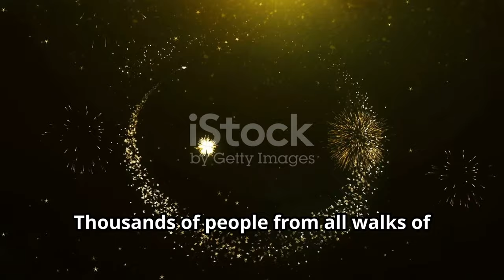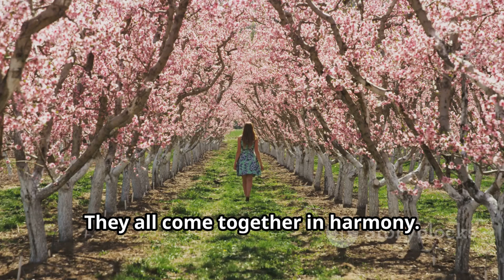新社花海暨台中國際花毯節開幕 首日參觀民眾踴躍 | TW-xin_she_hua_hai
OUTLINE:
00:00:00 The Flower Carpet Festival Opens its Doors!
00:01:18 Exploring the Flower Displays
00:02:46 Activities and Events at the Festival
00:03:40 The Festival's Impact on the Community
00:04:33 Transportation and Accessibility
00:05:53 Food and Drink at the Festival
00:06:53 Photography Tips for the Festival
00:07:56 Exploring Taichung

**Category:**
Travel & Events

**Description (Chinese):**
🌸✨ 歡迎來到2024新社花海暨台中國際花毯節的開幕盛典！🎉🌼 在這個陽光明媚的日子裡，數以千計的遊客聚集於此，欣賞壯觀的花卉展示，體驗當地獨特的農特產品。🌻🚜

🌷 **活動亮點：**
- 🌼 展區面積達30公頃，包含13.5公頃的花海景觀。
- 🌾 特展區展示多肉植物及各類花卉，為您帶來視覺的盛宴。
- 🍏 請勿錯過品嘗當地新鮮的農特產品，支持辛勤耕作的農民！🚜❤️

🎊 本活動為期23天，我們期待您的到來，共同享受這場花的饗宴！🌹🌈

**Description (English):**
🌸✨ Welcome to the opening ceremony of the 2024 XinShe Flower Sea and Taichung International Flower Carpet Festival! 🎉🌼 On this sunny day, thousands of visitors gather to admire the spectacular floral displays and experience unique local agricultural products. 🌻🚜

🌷 **Event Highlights:**
- 🌼 The exhibition area covers 30 hectares, including 13.5 hectares of flower sea scenery.
- 🌾 The special exhibition area showcases succulent plants and various flowers, providing a visual feast.
- 🍏 Don't miss out on tasting fresh local agricultural products to support the hardworking farmers! 🚜❤️

🎊 This event lasts for 23 days, and we look forward to your visit to enjoy this floral extravaganza together! 🌹🌈